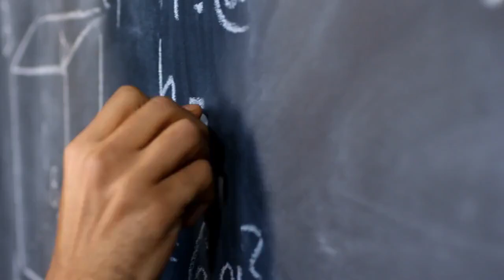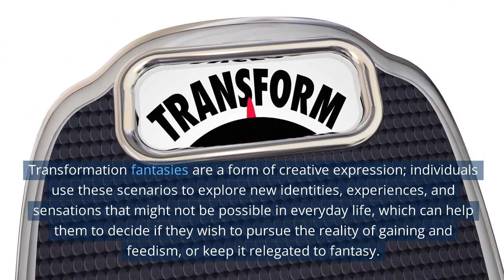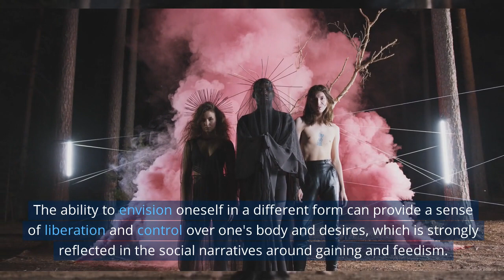Transformation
Welcome to Feducation! A weekly education series presented by Thicc Radio to provide resources and information on the Gaining and Feedist communities.